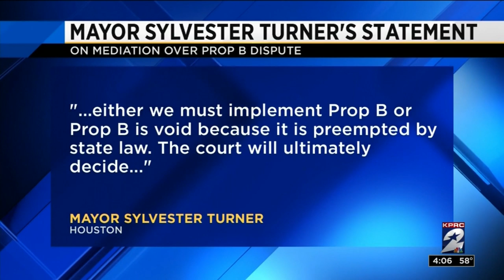Attorney Tony Buzbee offers to mediate firefighters' dispute over prop B